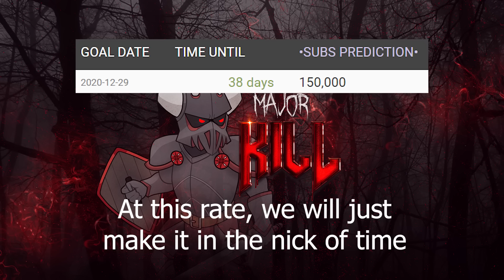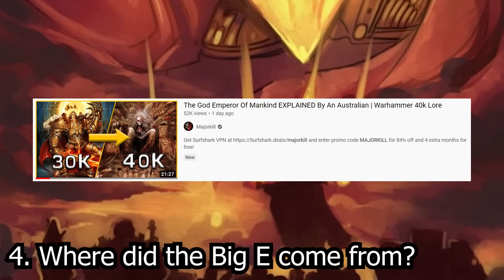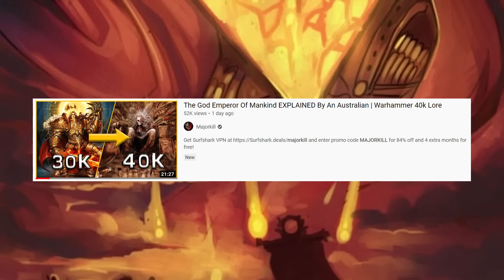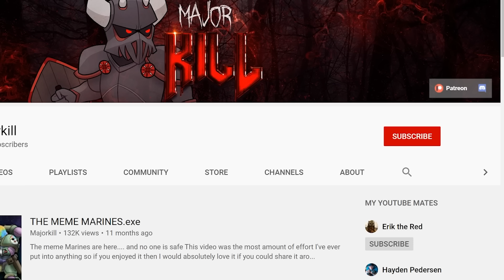Top 5 Warhammer 40k Fan Theories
Fan theories are the spice of life, so here's 5 of the best ones out there for Warhammer 40k

To enter into the Instant Gaming giveaway and get the game of your dreams go

The amazing Sanguinius vs Horus artwork in the thumbnail of this video can be found